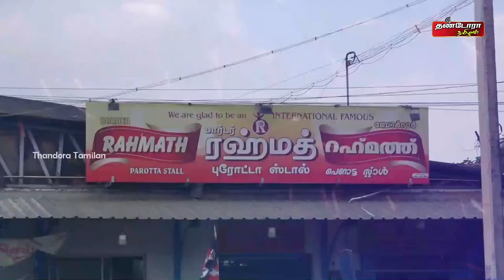முஸ்லிம்கள் நடத்தும் குற்றாலம் ரஹ்மத் பார்டர் புரோட்டா கடை திட்டமிட்டு பழிவாங்கப்பட்டதா? உண்மை இதோ!